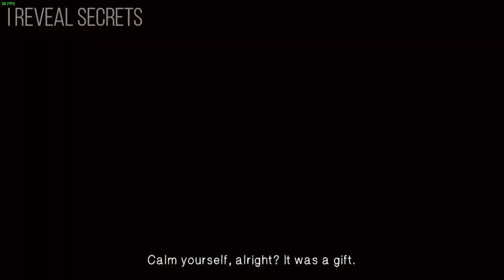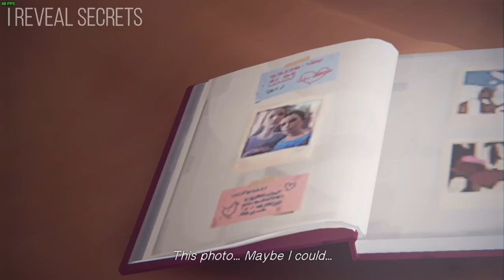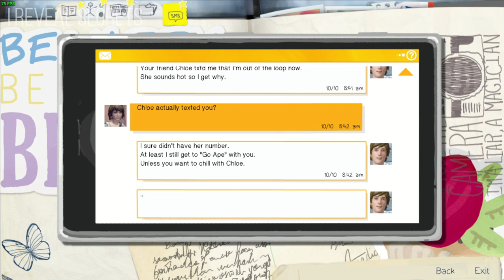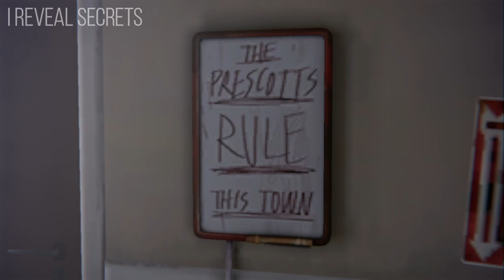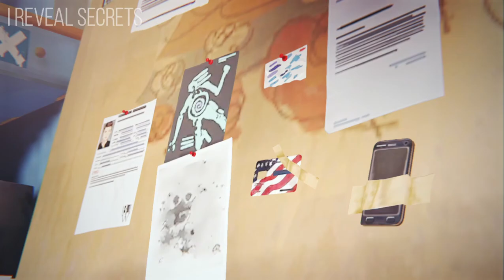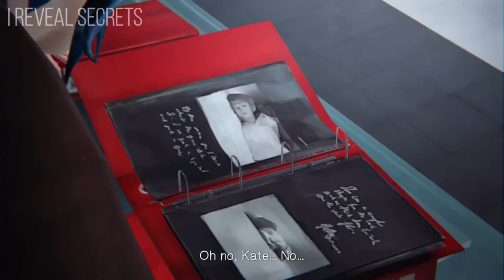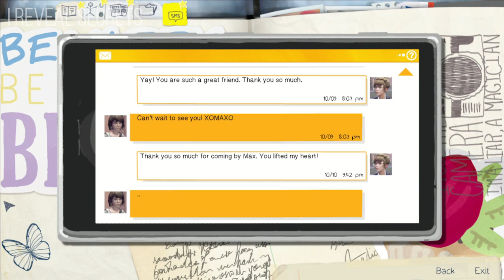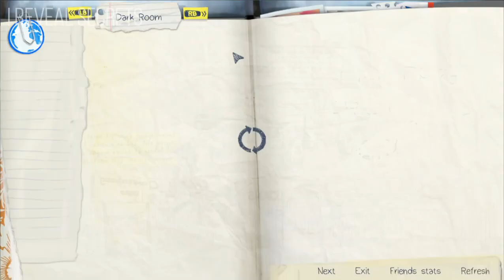LIFE IS STRANGE EP04 Dark Room Gameplay Walkthrough FULL GAME No Commentary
🎮 Welcome to [I Reveal Secrets]! In this video, we dive into the captivating world of [LIFE IS STRANGE]. Join us as we explore the gameplay mechanics, uncover hidden secrets, and embark on an epic adventure.

📖 About [LIFE IS STRANGE EP04 Dark Room Full Gameplay]:
- Title: [LIFE IS STRANGE]
- Platforms: [PC]

Share your thoughts on [Game Title] in the comments below and let us know your favorite moments.